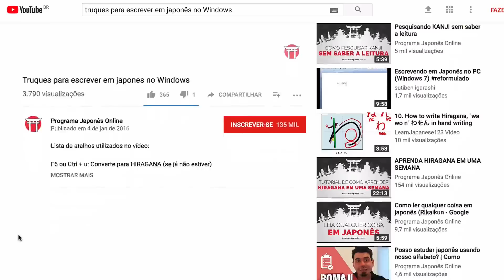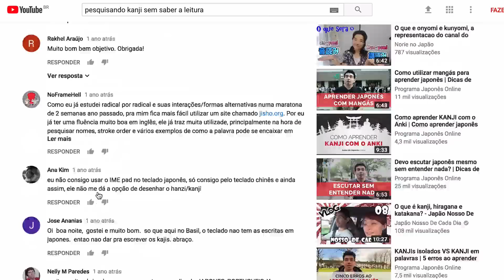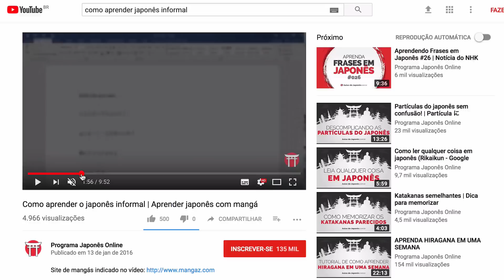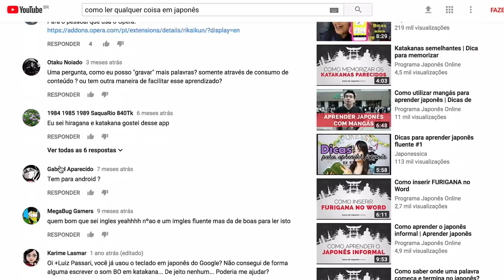5 VÍDEOS DE APRENDIZADO DE JAPONÊS QUE VOCÊ DEVERIA VER